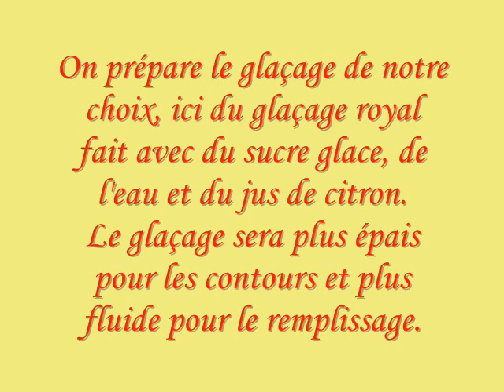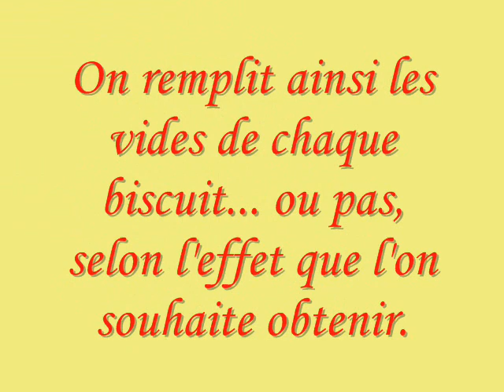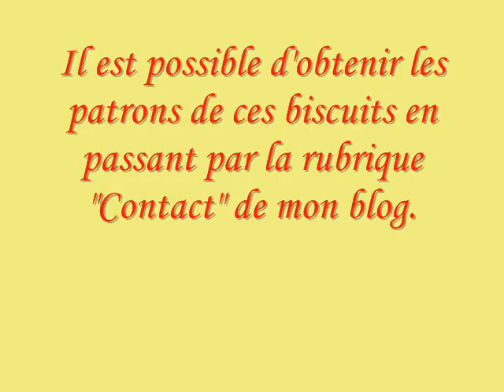Décorer des biscuits sur le thème Naissance au glaçage royal